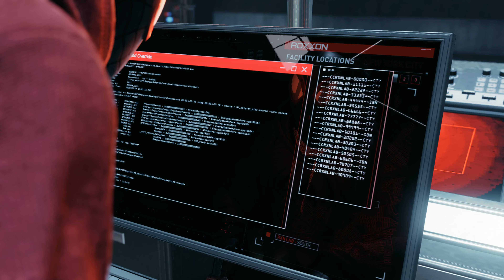Spider-Man: Miles Morales | Part Eight | Corporate Espionage | PS5 | NG+ | No Commentary